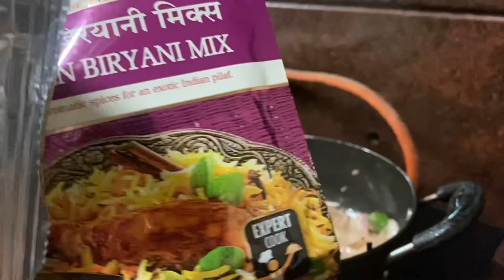Home made chicken Dum biryani😋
I hope you like my chicken biryani recipe